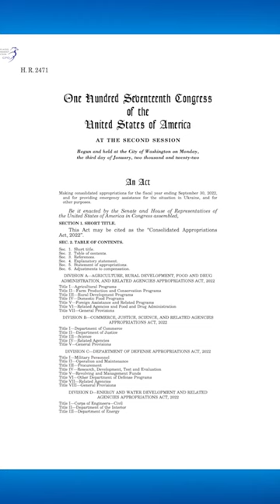Here’s the Most Insane Pork Stuffed In Congress’ Spending Bill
Even as Ukrainian President Vlodomyr Zelensky was traveling to Washington D.C. to demand more money from Congress - i.e., US taxpayers - that same Congress was busy passing a massive, 4,000-plus page spending bill that included billions more to Ukraine, and more pork than a Hawaiian barbecue.